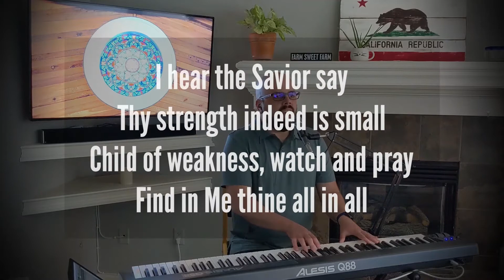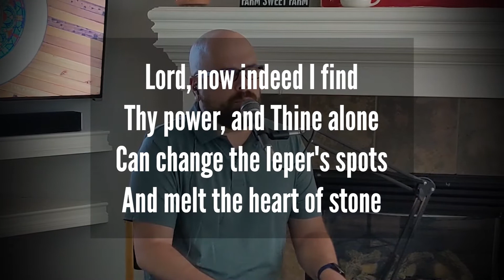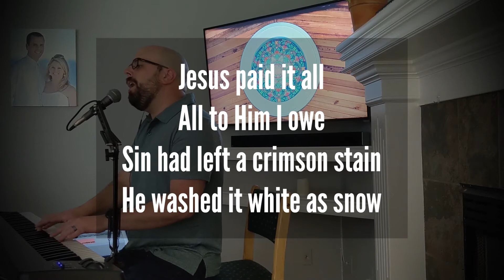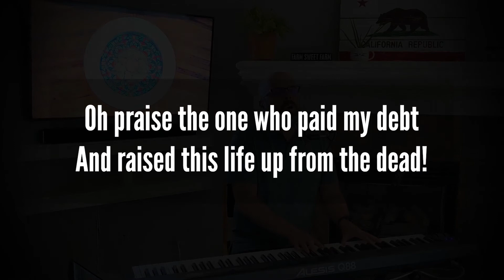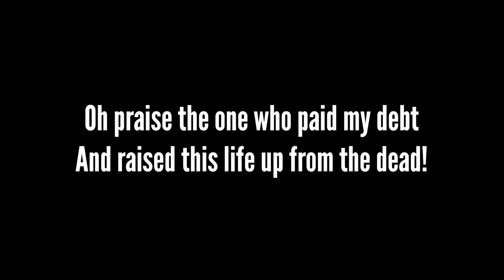Jesus Paid It All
Matt Wilkinson's worship video for FBG.